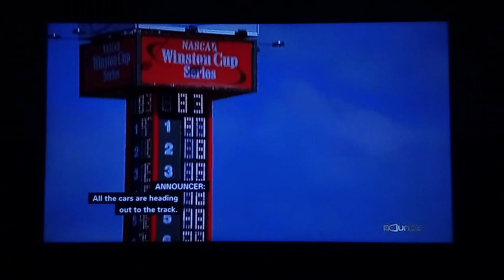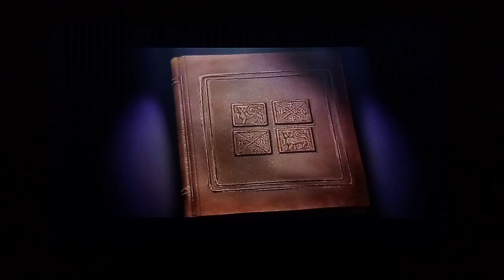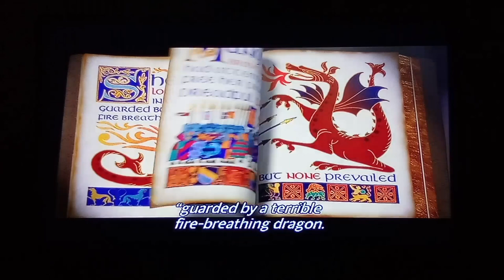Taxi (2004) Ending Bounce TV/Start To Shrek (2001) Opening Scene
Taxi (2004) Ending Bounce TV and Start To Shrek (2001) Opening Scene

Ending To: Taxi (2004)

Cast: Queen Latifah Jimmy Fallon Gisele Bündchen
Jennifer Esposito Ann-Margret

Produced By: Luc Besson

Directed By: Tim Story

Copyright: 20th Century Fox EuropaCorp
Robert Simonds Productions

Start To: Shrek (2001)

Cast: Mike Myers Eddie Murphy Cameron Diaz
John Lithgow

Produced By: Aron Warner John H. Williams
Jeffrey Katzenberg

Directed By: Andrew Adamson Vicky Jenson

Copyright: Universal Pictures DreamWorks Animation